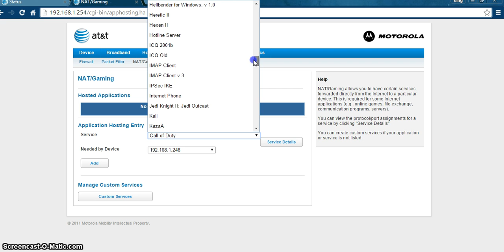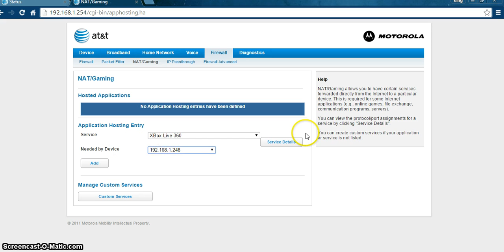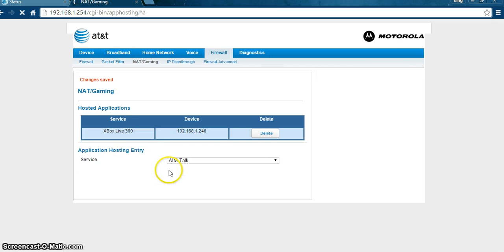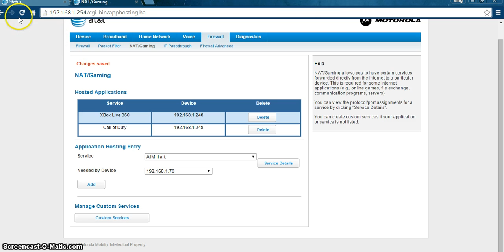How To Open Your PORTS/NAT For Gaming (Call of Duty, Xbox 360, and PS4)(AT&T ONLY!)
How To Open Your NAT For Gaming (Call of Duty, Xbox 360, and PS4)(AT&T ONLY!)

This should for sure fix your NAT on almost all games. A very simple method that will increase your gaming speed significantly.